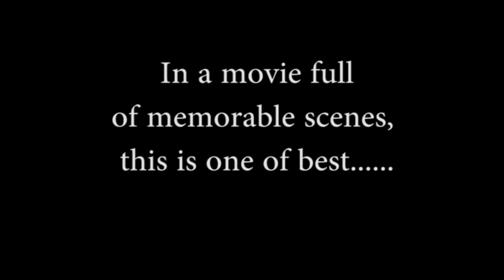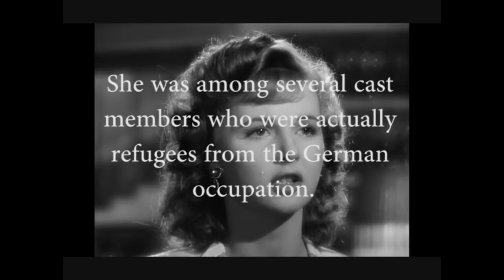Casablanca - Madeleine LeBeau - La Marseillaise - The last surviving credited cast member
Madeleine LeBeau dies at 92
By Pat Saperstein  Published May 15, 2016  Variety

Madeleine LeBeau, who played Humphrey Bogart’s jilted mistress Yvonne, in “Casablanca,” died May 1 in Spain after breaking her thigh bone. She was 92 and was the last surviving credited cast member of the classic film. Her stepson Carlo Alberto Pinelli confirmed her death to Variety.

In “Casablanca,” LeBeau gets teary-eyed when “La Marseillaise” is played and shouts “Viva la France!” She was among several cast members who were actually refugees from the German occupation.